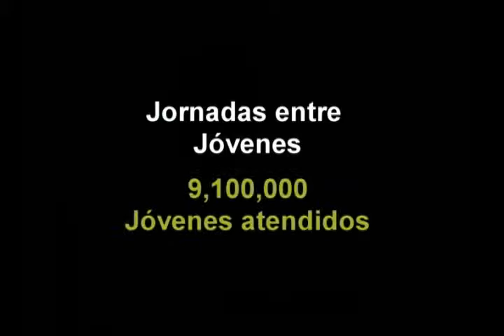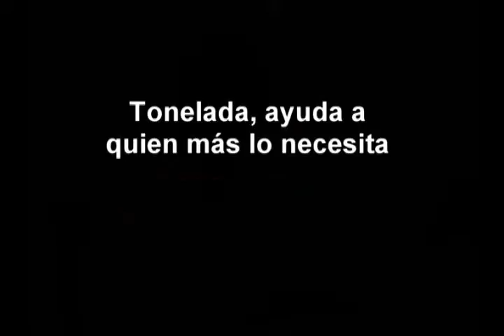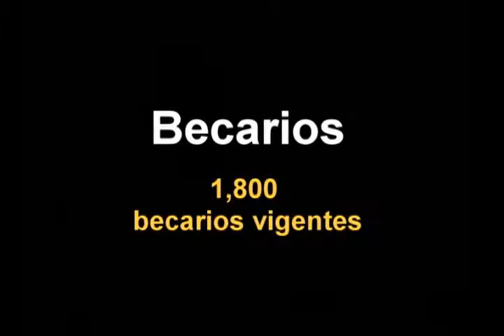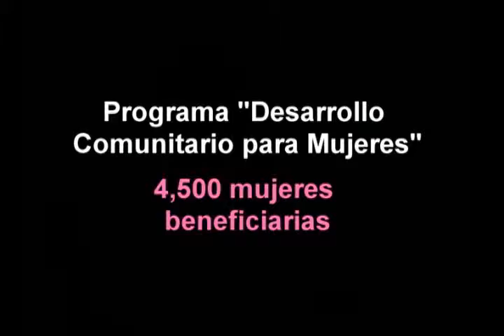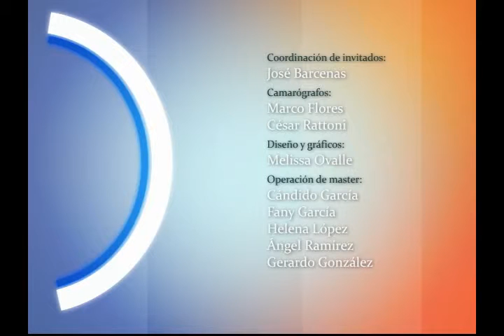Buen Ciudadano, Tema Grupos vulnerables, Programa 40, B3